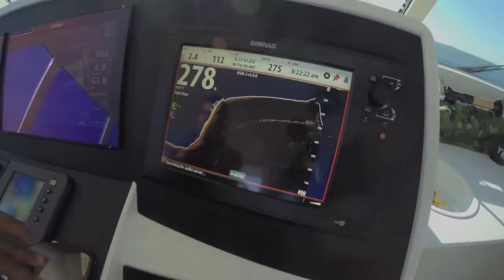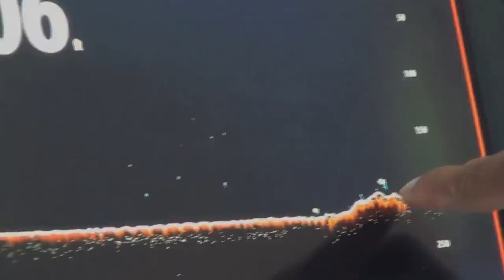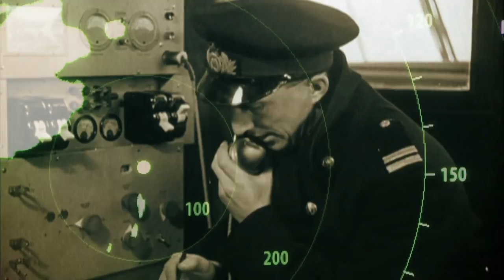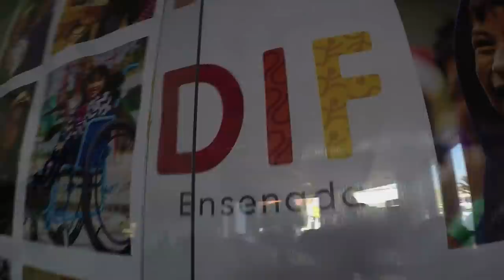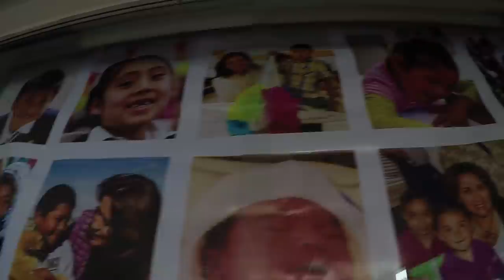Navico Weekend Getaway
Stoked On Fishing joins forces down in Ensenada Mexico for the annual Navico Suppliers Conference held at the beautiful Hotel Marina Coral. Suppliers from around the world get a few days to go fishing on the Stoked Yacht and enjoy a little fun in the sun.